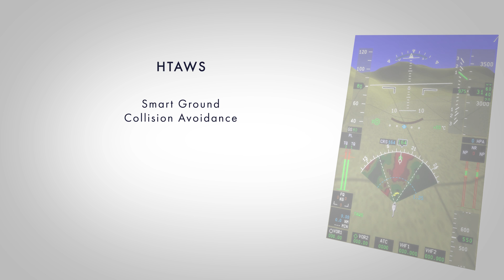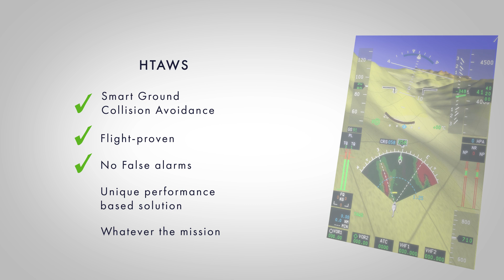HTAWS: the smart collision avoidance system for helicopters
Building on its knowledge of specific helicopter operations (medical evacuation, police…), Thales has developed the most advanced Helicopter Terrain Awareness and Warning System (HTAWS) which brings a breakthrough in the next level of flight safety. More than 20 patents are incorporated in this innovative software solution.